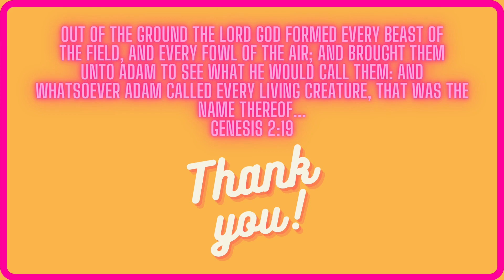Can two DADS father ONE clutch | proof | EXPLAINED (2021)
Hello again GECKO nation! Glad to have you back for this ground BREAKING video showing proof of leopard gecko dual sire clutching!
It is so helpful to know these reptiles inside and out, what they are capable of, and how to best keep and breed them in captivity!
In this video, we document proof of 2 fathers siring one clutch of leopard gecko eggs. We explain why this is, how this is possible, and also show off some really cool leopard geckos while we are at it!
Join us, for another educational video, here at
GEEKY GECKO CREATIONS

Until next time my friends, Stay Safe, Be Responsible, and remember to "Have a Geeky Gecko Great Day!!" =D =D